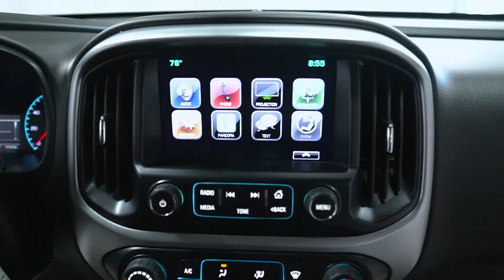P5181 2016 Chevrolet Colorado Red